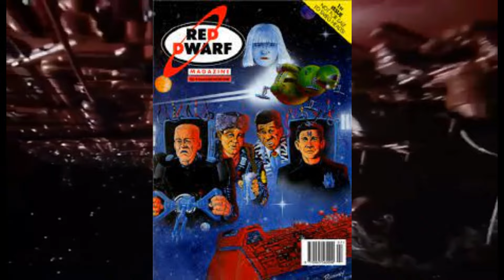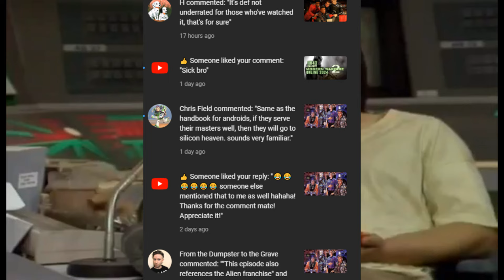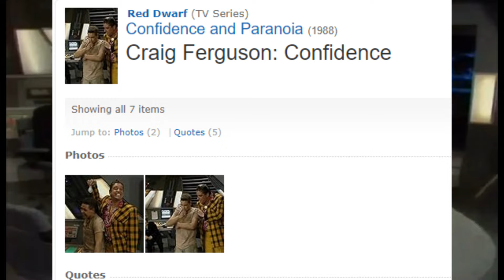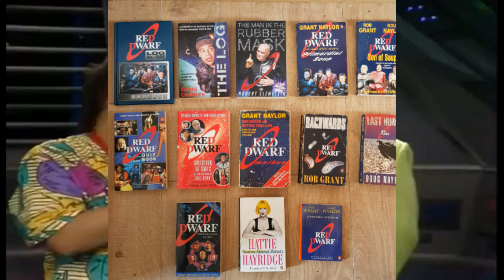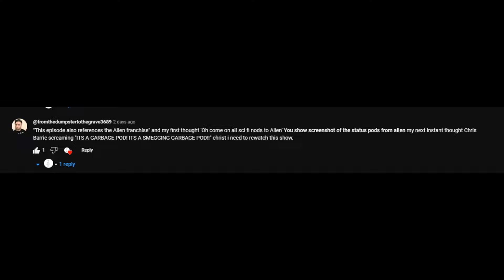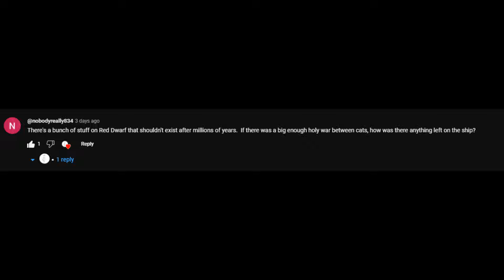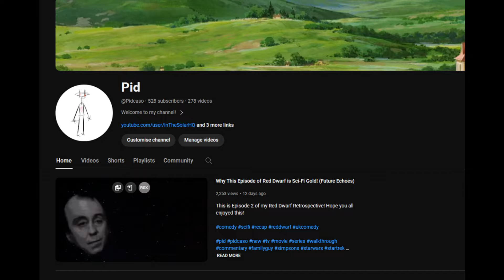How Was This Red Dwarf’s Worst Ranked Episode of Season 1!?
Hey Lads! Drop a like/sub for this new video! Insta - @pidcaso